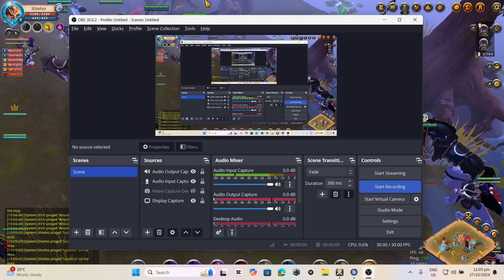VUA vs Minerva (Round 1)